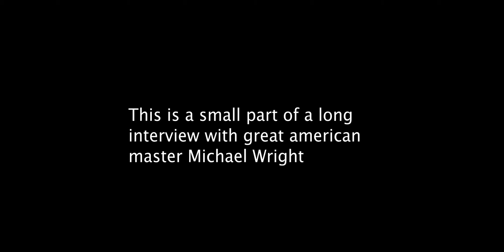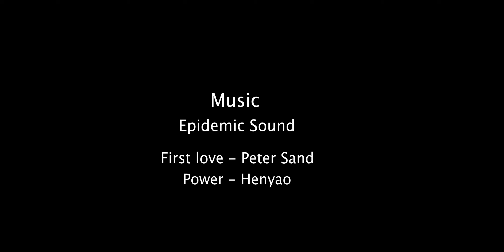Michael Wright - American Master: Just a peek